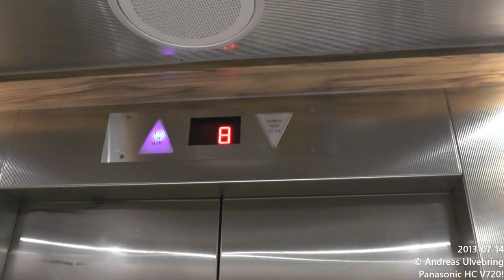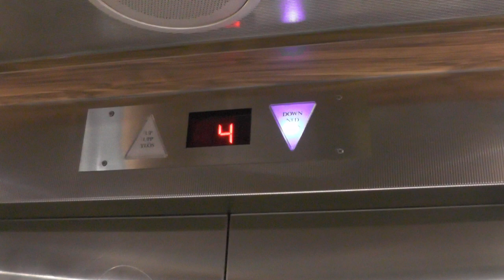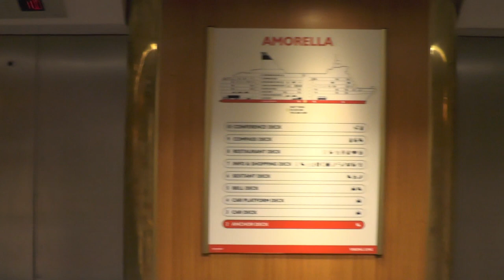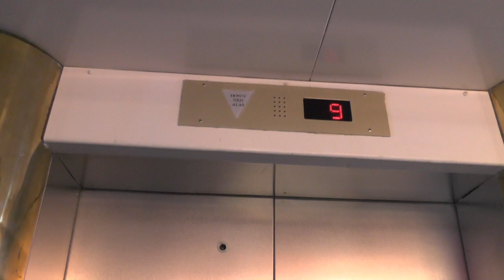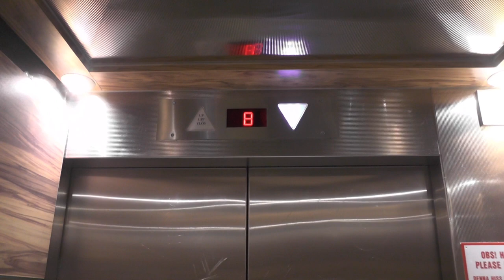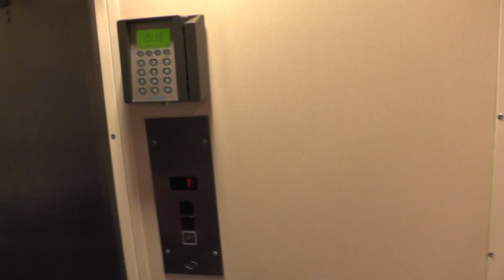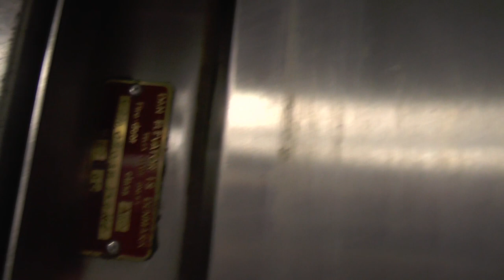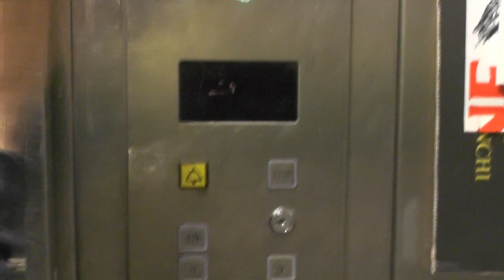4 of 5 1988 McGregor Navire MB KONE 2002 Traction elevators @ Viking Line MS Amorella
ELEVATOR INFORMATION!

Manufacturer: McGregor Navire
Installation year: 1988
Current modernized: KONE
Latest modernization year: 2002
Serial Number:
Capacity: 1000Kg - 12 Persons
Decks:

Location: Viking Line M/S Amorella (Helsinki-Mariehamn-Stockholm)